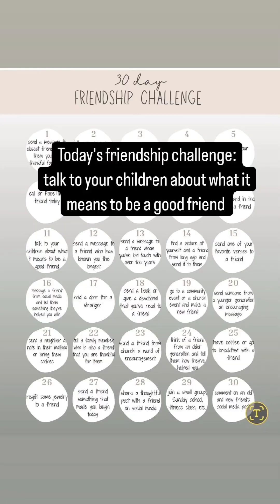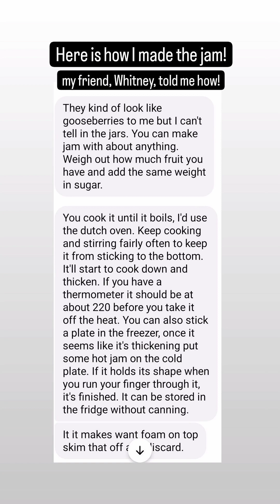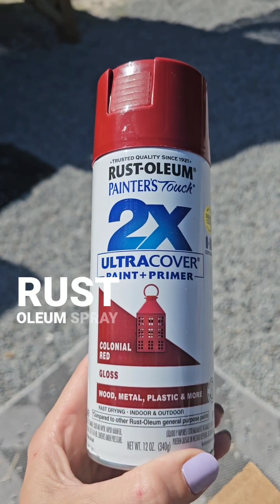May 11, 2024: bees are here